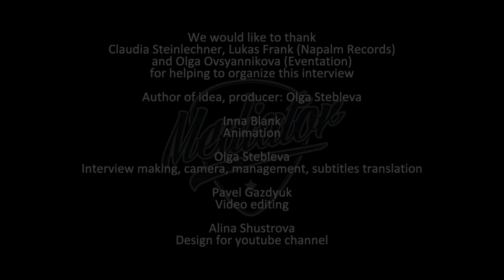EN (Ru Subs) 2018-09-14 Oomph! Interview for Mediator, Crocus City Hall, Moscow, Russia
Oomph! Interview about performing with symphonic orchestra ¦ Moscow 2018 (Eng., subs.)